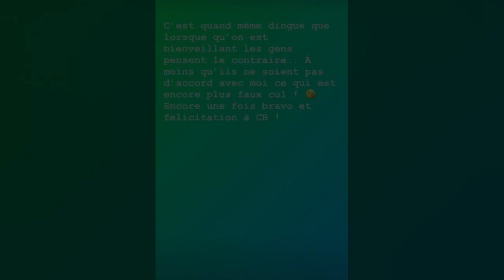Christophe Beaugrand aux commandes de Secret Story : la réaction à chaud de Benjamin Castaldi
Après plus de six ans d'absence, "Secret Story" signe son grand retour en cette année 2024. Et aux commandes, les téléspectateurs retrouveront Christophe Beaugrand. Une annonce qui a fait bondir Benjamin Castaldi, présentateur emblématique de l'émission de télé-réalité, sur Instagram.